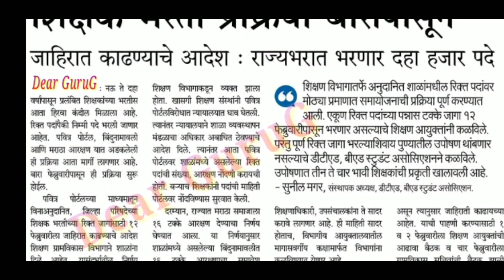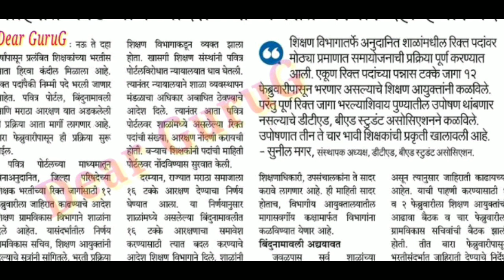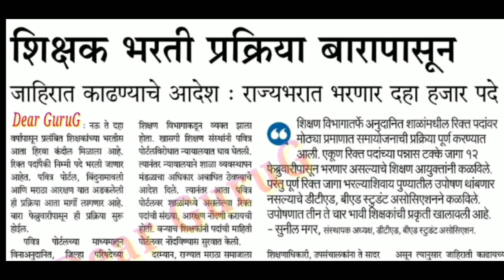मेगाभरती - आधी या 10000 जागा भरा // ग्रामविकास विभागाचे आदेश